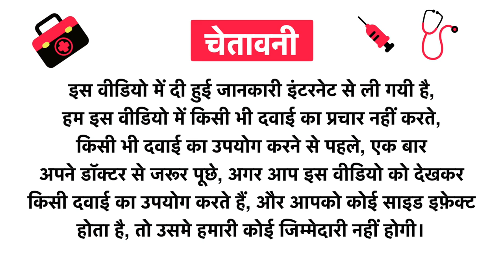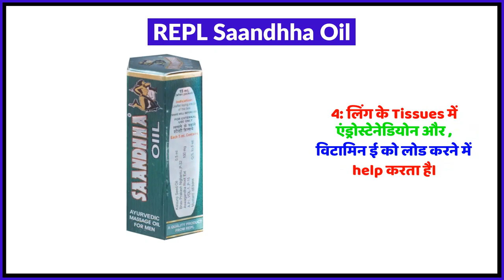REPL Saandhha Oil Uses in Hindi | Side Effects | Review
REPL Saandhha Oil Uses in Hindi | Benefits | Side Effects | Dose